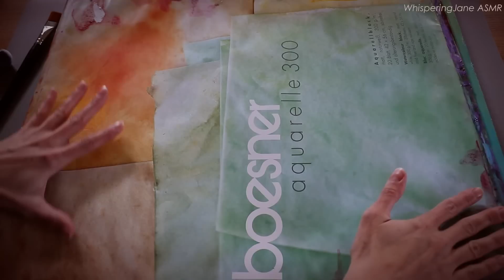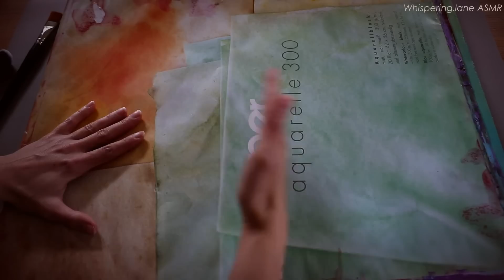ASMR Ich zeige dir meine GEMALTEN BILDER🥰🎨 (ACRYL- & AQUARELL) | ASMR SHOW & TELL | GEFLÜSTERT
Herzlich Willkommen zu diesem besonderen und persönlichen ASMR-Video auf meinem Kanal!
Heute zeige ich dir meine gemalten Bilder (ca. 6-7 Jahre alt) auf hochwertigem Aquarellpapier. Die Bilder wurden sowohl mit Acryl- als auch Aquarellfarbe bemalt. Besonders liebe ich Metallic-Farben, da sie so schön schimmern im (Sonnen-)Licht.
Dich erwarten in diesem Video sehr kräftige, warme Farben, angenehme Papiergeräusche (Paper Sounds) in Form von Streichen über das Papier mit meinen Händen, aber auch durch Pinsel, mit denen ich über die Bilder fahre und begleitendes Flüstern.
Dieses Video liegt mir sehr am Herzen, da es persönliche Werke von mir sind, die ich in einer kreativen Schaffensphase ins Leben gerufen habe. Leider hat mich die Muse verlassen, aber ich bin mir sicher, dass sie eines Tages wieder kommen wird.

Schön, dass du hier bist. Viel Spaß und Entspannung mit diesem sanften Video!

Alles Liebe, Christiane 💜

Timestamps/ Zeitstempel:

00:00   Intro
03:44   Bild 1
08:49   Bild 2
11:16   Bild 3
13:47   Bild 4
17:29   Bild 5
20:52   Bild 6
23:19   Bild 7
26:36   Bild 8
29:27   Bild 9
31:58   Bild 10
34:45   Bild 11
37:52   Bild 12
39:49   Outro

Möchtest du mir eine Freude als Dankeschön für meine Videos machen und meine Arbeit auf Youtube unterstützen 🥰🤗 , kannst du dies gerne in Form eines Sachgeschenks 🎁 oder Gutscheins von meinen beiden Wunschlisten machen, worüber ich mich immer sehr freue und dies immer wieder dankend annehme:

Alternativ kannst du mir natürlich auch gerne einen von dir gewählten Geldbetrag unkompliziert über Tipeeestream überweisen, worüber ich mich sehr freue (du hast verschiedene Zahlungsoptionen zur Auswahl)

Möchtest du eine ASMR-Live-Wohlfühlbehandlung bei mir in Berlin buchen oder ein personalisiertes Video erstellt bekommen, melde dich gerne per E-mail bei mir unter .